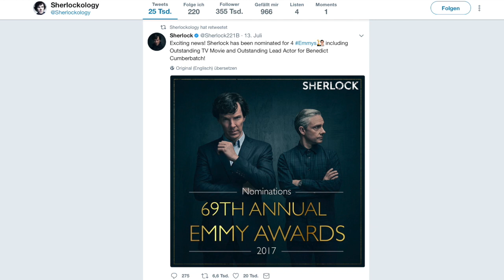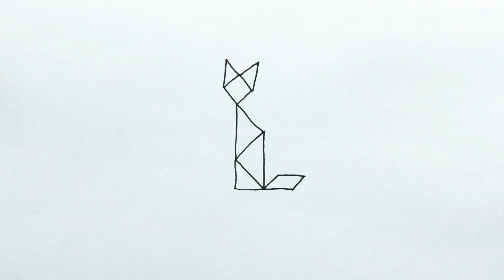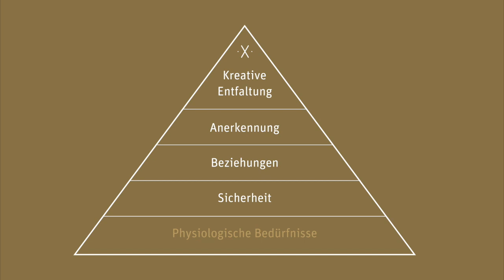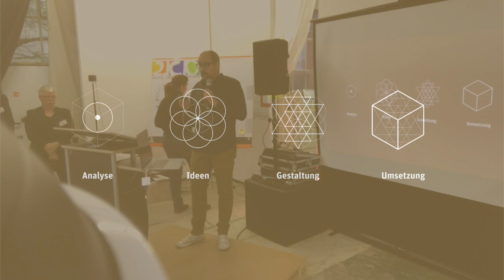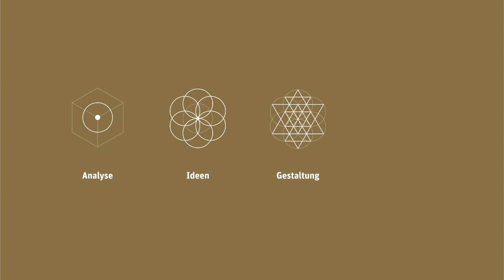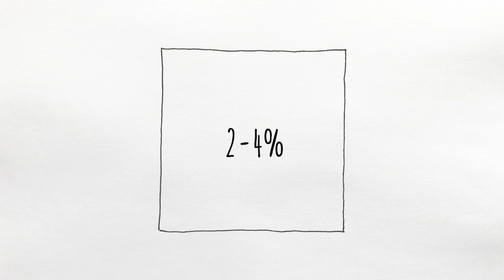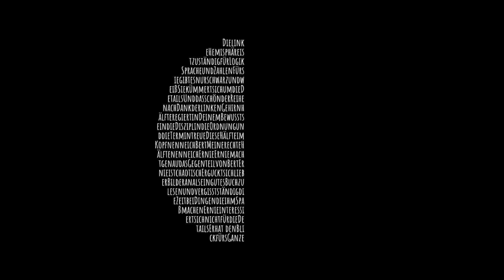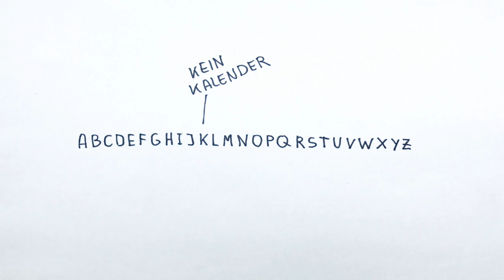Warum Unternehmer einen kreativen Sidekick brauchen.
Mein Vortrag auf dem Unternehmertreffen der CREATIVE OLDENBURG im September 2017